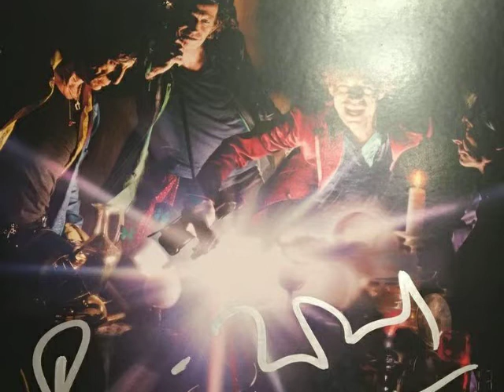Rolling Stones - Look what the cat dragged in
Dall'album "A Bigger Bang", 2005